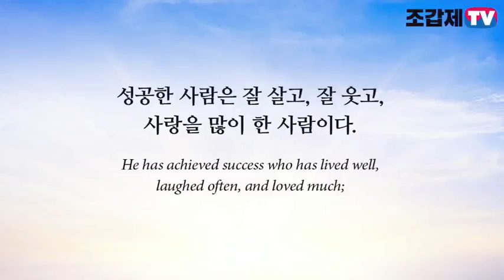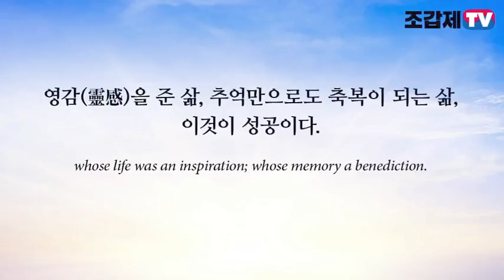좋은 글/ 성공이란?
성공이란? ─베시 앤더슨 스탠리
What Constitutes Success ─Bessie Anderson Stanley